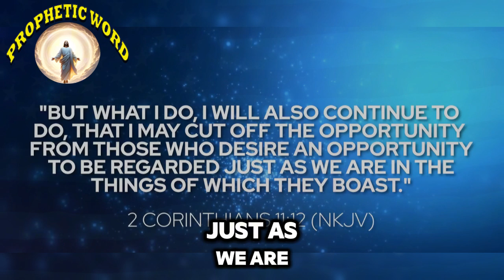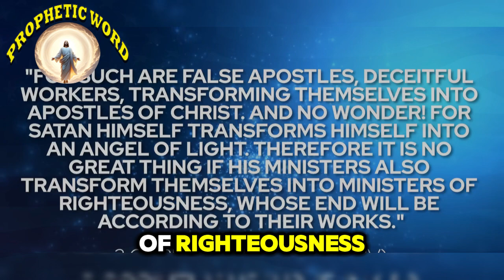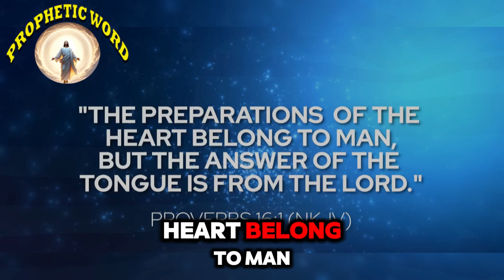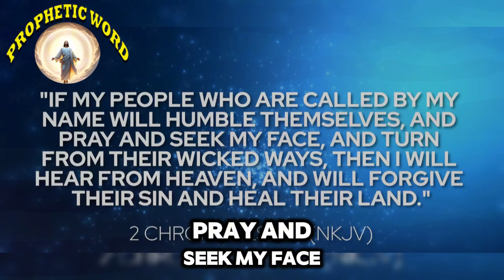Mario Murillo SHOCKING VISION🚨 [Urgent WARNING] SHUTS Down MAGA Event after STAGING Kamala Audience